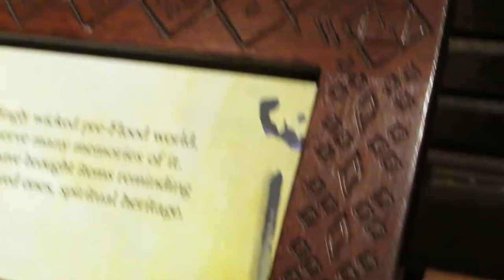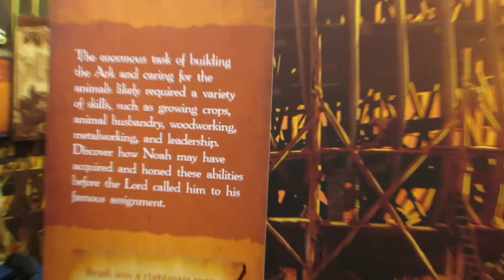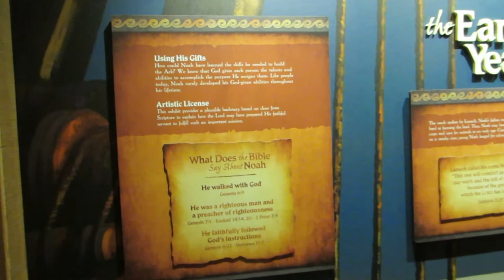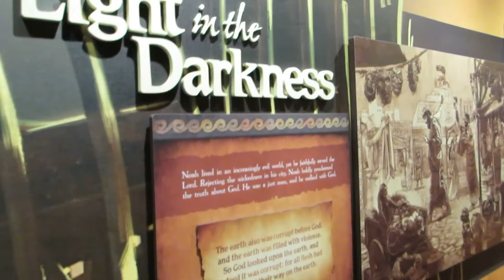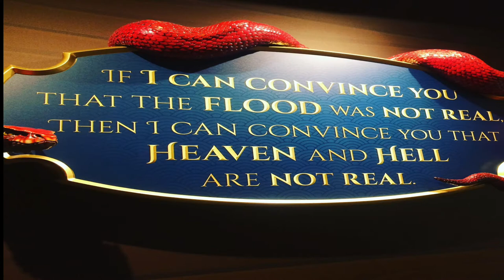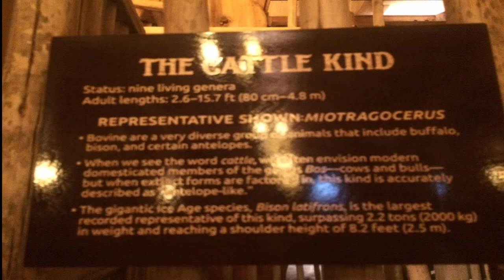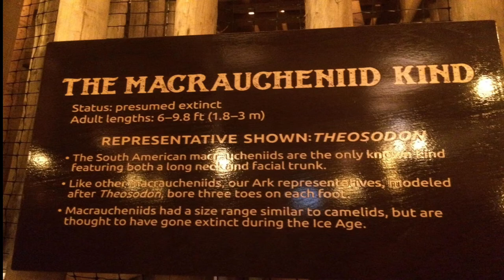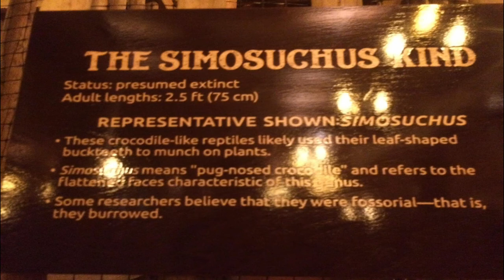Ark Encounter || Williamstown KY || The ark is huge and impressive || April 23, 2021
Ark Encounter is a Christian religious and Young Earth creationist theme park that opened in Grant County, Kentucky in 2016. The centerpiece of the park is a large representation of Noah's Aark based on the Genesis flood narrative contained in the Bible. It is 510 feet (155 m) long, 85 feet (26 m) wide, and 51 feet (16 m) high. Ark Encounter is operated by Answers in Genesis a young Earth creationist (YEC) organization that also operates the Creation Museum 45 miles away in Petersburge, Kentucky.

YouTube channel ➡️ cyn&mike adventure

Facebook ➡️ Ats cyn

Facebook group page ➡️ cyn&mike adventure group page